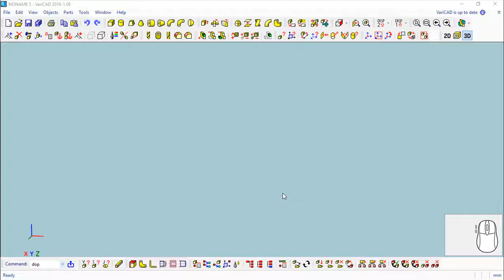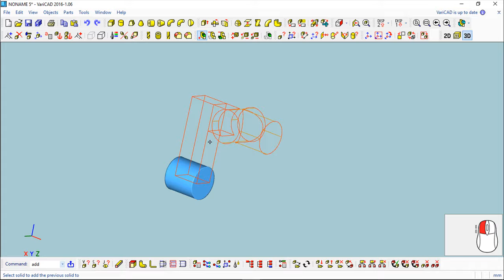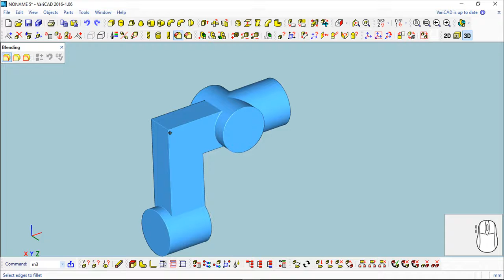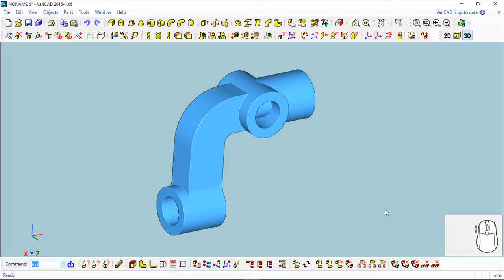VariCAD 2016 3D - Exercise 68